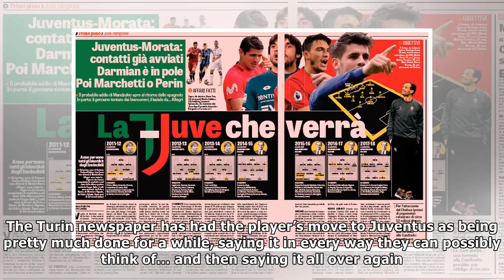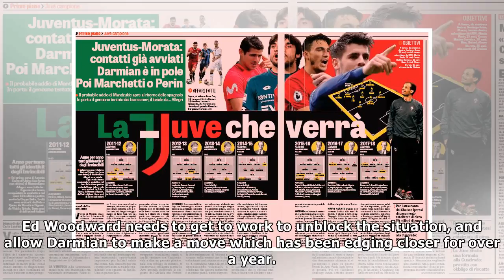Player verbally agrees to Manchester United transfer, now Woodward needs to unblock it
Many Thanks./